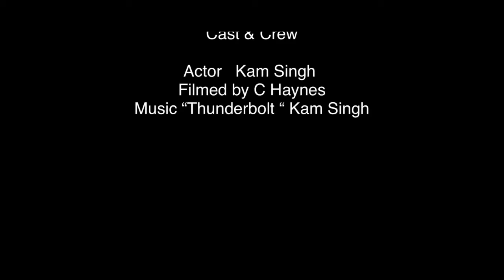Total Legend Dark Ale Review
Episode 22

Cam Korona reviews Legend Ale

The ultimate drink review show

Music by Kam Singh

Follow GR8 Minds on instagram and Facebook